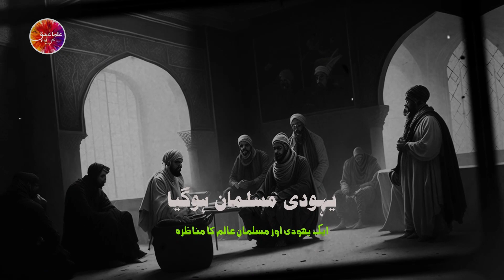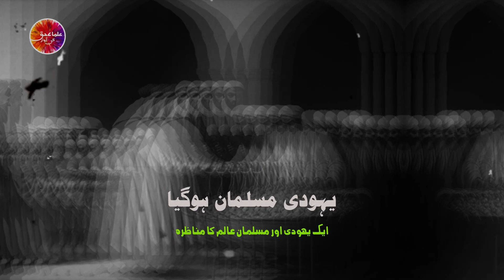Sawal Jawab | Munazra | Conversion Story to Islam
Sawal Jawab | Munazra | From Doubt to Faith
Witness the remarkable encounter between Hatim Asim and a renowned non-muslim scholar in Baghdad. In this captivating story, Hatim bravely accepts the challenge to engage in a thought-provoking conversation. Discover the questions that left everyone astonished: What exists beyond Allah's knowledge? What lies outside His treasures? Uncover the profound answers that led to an unexpected outcome, as Hatim shares the ultimate revelation. Join us as we delve into this extraordinary tale of intellectual pursuit, faith, and the power of knowledge.

اس طرح اچھی ویڈیوز دیکھنے کے لئے ہمارے چینل کو سبسکرائب کریں اور گھنٹی والے بٹن کو دبائیں تاکہ ہماری ہر نئ آنی والی ویڈیو کی نوٹیفیکیشن آپ نک پہنچ سکے۔ ویڈیوز کو دوستوں کے ساتھ ضرور شئیر کریں۔ جزاک اللہ خیرہ